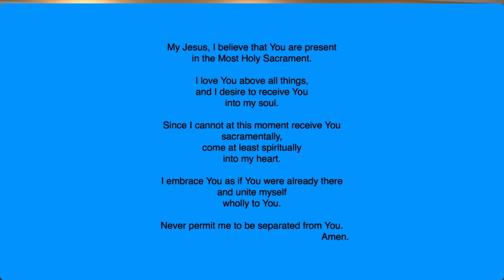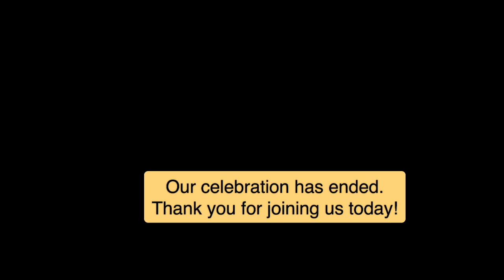June 28, 2020 Mass